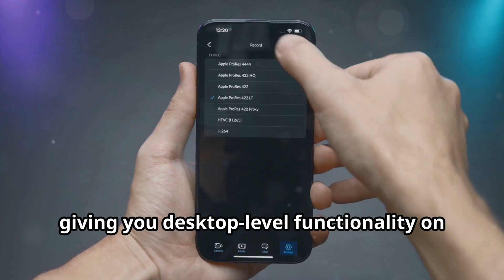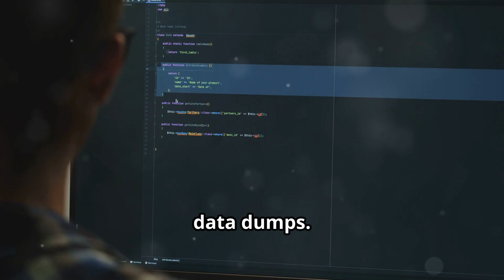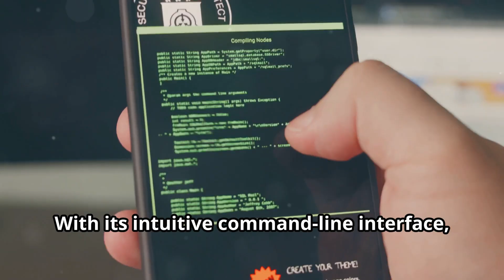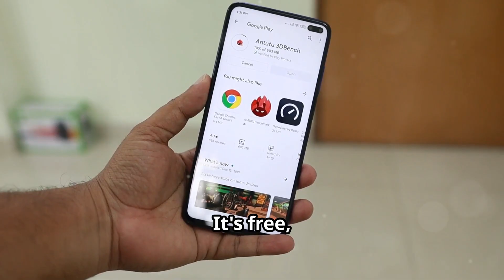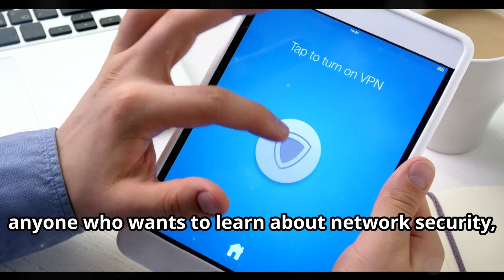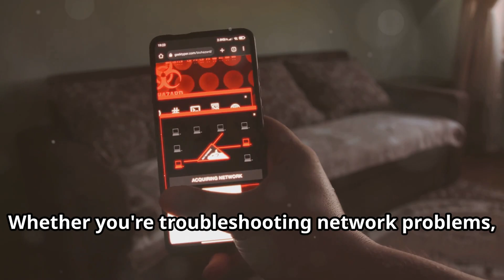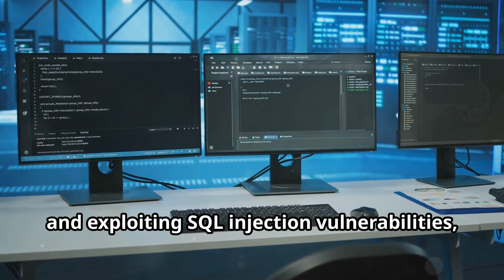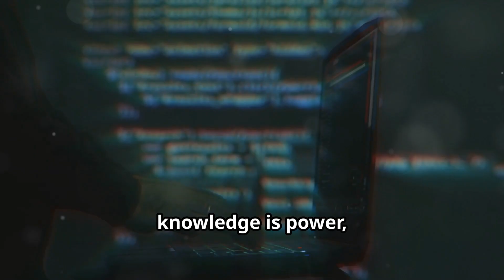Top 10 Advanced Android Hacking Tools in 2024 | New Kali Linux Mobile Hacking Tools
Dive into the world of ethical hacking with our comprehensive guide to the top advanced Android hacking tools in 2024! Learn about the significance of legal authorization when using tools like NetHunter for penetration testing, Andriller for data extraction, APKTool for app modifications, and Fing for network security. Discover how Burp Suite, zANTI, Wireshark, and Nmap can enhance your web application security testing and network analysis. Plus, get insights into using Sqlmap for SQL injection testing and the Metasploit Framework for penetration testing. Empower yourself with essential knowledge to protect against cyber threats!

OUTLINE:

00:00:00 Intro
00:00:40 NetHunter - Your Pocket-Sized Penetration Testing Powerhouse
00:01:42 Andriller - Unmasking the Secrets of Android Devices
00:02:35 APKTool - Reverse Engineering Android Apps Like a Pro
00:03:45 Fing - Your Network's Best Friend
00:04:36 Burp Suite - The Swiss Army Knife of Web Application Testing
00:05:38 zANTI Mobile Penetration Testing Toolkit - Putting Your Network to the Test
00:06:41 Wireshark - The Network Traffic Analyzer Extraordinaire
00:07:36 Nmap - The Network Mapper for the Digital Age
00:08:18 Sqlmap - Automating SQL Injection Like a Boss
00:08:55 Metasploit Framework - The Penetration Tester's Playground
00:09:41 Outro